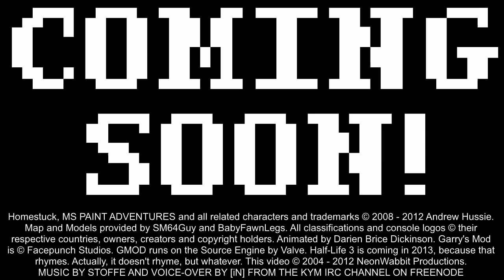Homestuck: The Video Game Trailer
Homestuck: The Video Game Trailer comes with everything you see here. Batteries not included. To win a copy, please deposit your dubloons/bits/nanocredits into the nearest payment receptacle and buy WhatPumpkin's actual Hiveswap video game on Steam right now.

By popular demand, a sequel to this video titled "The Trusty Family Dog Returns" is in the works and should release sometime in 2017.

Animation / Direction / Editing / Gameplay / Writing by:
 - Darien Brice Dickinson (@NeonWabbit)

Narration by:
 - [iN]

Map by:
 - SM64Guy

Homestuck Playset models by:
 - BabyFawnLegs

Tools:
 - Fraps
 - Garry's Mod
 - Toon Boom Studio

Special Thanks:
 - Andrew Hussie :^y